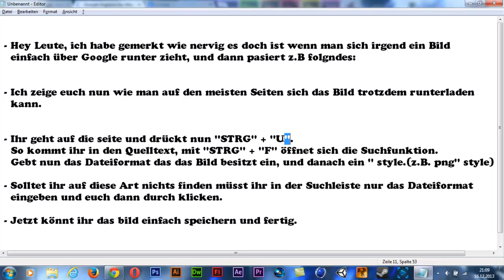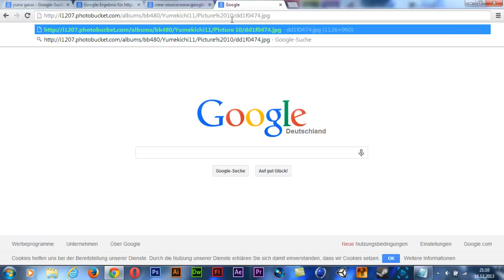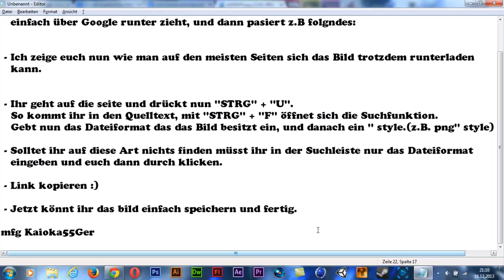Google Bilder Lassen sich nicht runterladen ?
Hier ma n Video für ein Kumpel der mich gefragt hat wie ich mir Bilder aus Google ziehe auch wenn sie wegen irgendwas blockiert oder privat sind.
Oder wenn sich das Bild nicht über die Vollbild Funktion von Google öffnen lässt und man deswegen z. B. zich Seiten von nem Forum durchsuchen muss weil irgendwer das Bild dort gepostet hat.

Es funktioniert nicht auf allen Seiten aber den meisten ;)